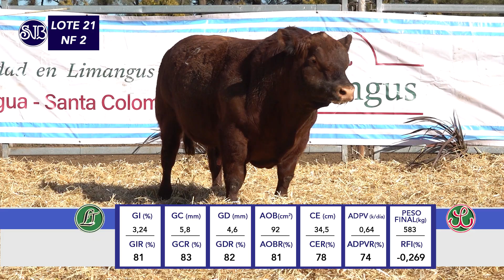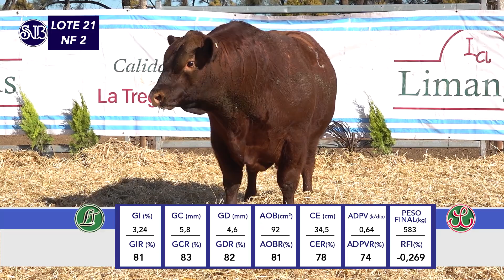LA TREGUA SANTA COLOMA, Remate 2024, NF 2